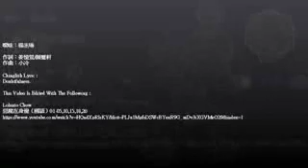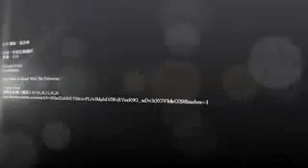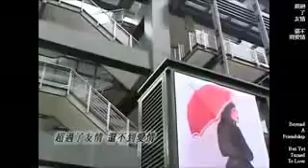(惡魔在身邊/Devil Beside You) 曖昧+KTV 楊丞琳 附中文和英文歌詞 Doubtfulness